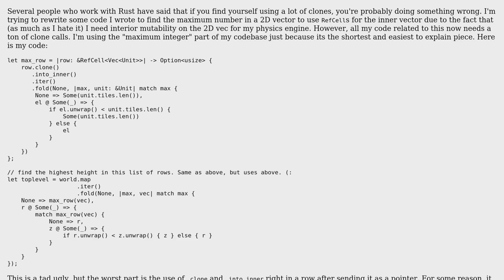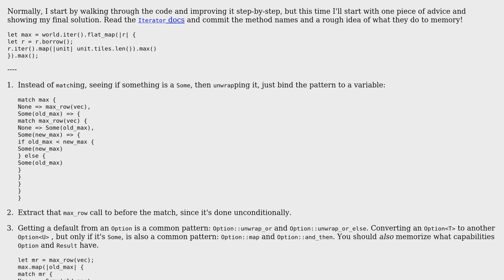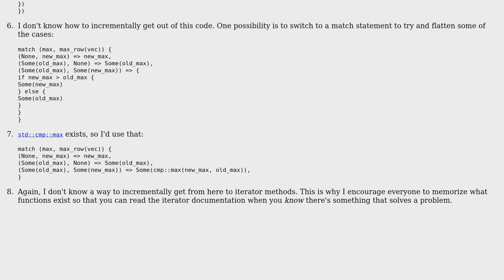Code Review: Finding the maximum number in a 2D vector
With thanks & praise to God, and with thanks to the many people who have made this project possible! | Content (except music & images) licensed under CC BY-SA | Music | Images & others | With thanks to user Shepmaster user Gort user 200_success and the Stack Exchange Network Trademarks are property of their respective owners. You are responsible for your own actions.